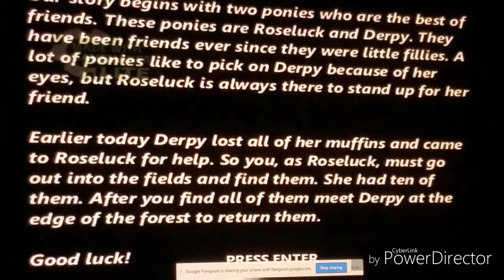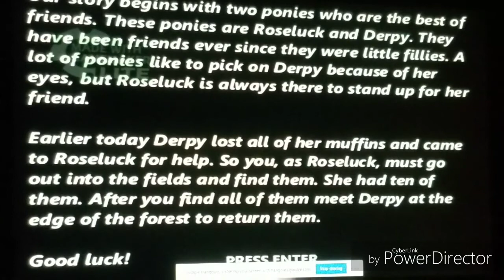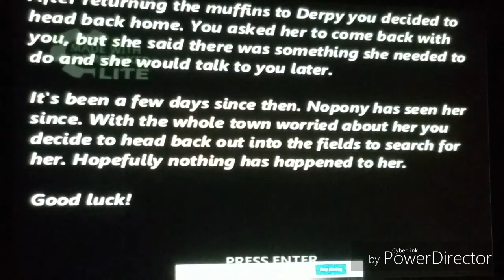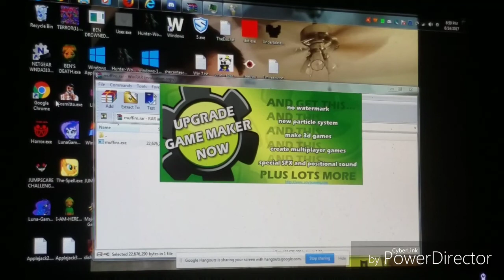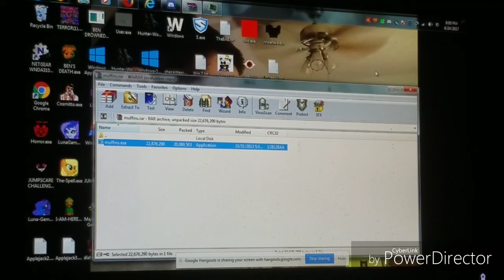Muffins.Exe | EVERYPONY IS DEAD!!!!!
Welcome to Muffins.Exe, a scary mlp free indie horror game featuring Roseluck, and you are collecting 10 muffins and you have to give them to Derpy Hooves, and now the fields turns hell, and Derpy has gotten more scary, and this game also features everypony such as Daisy, Golden Harvest/Carrot Top, Lemony Gem, and Colgate/Minuette which are my favorites so far with awesome sprites and atmosphere. Enjoy!